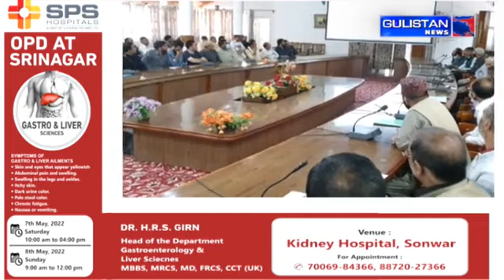Kashmiri Khabarnama ||Latest Update||Gulistan News||07:00pm WITH SAHIL AMIN